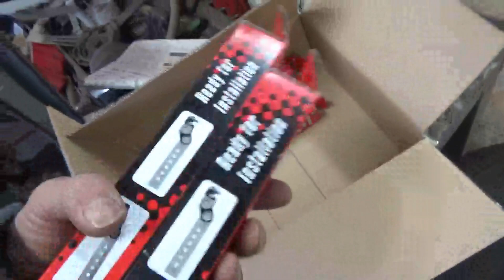1964Nova マフラー完成、でも・・ステーが・・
1964Nova　とりあえずマフラー自体は、完成しましたが・・でも・・マフラーハンガーのステーの取り付ける場所がないので、悩んでおります～(*´ω｀*)